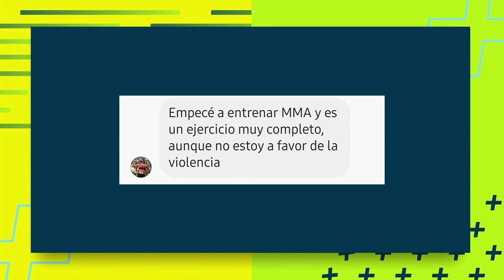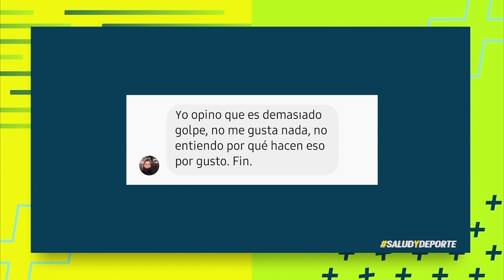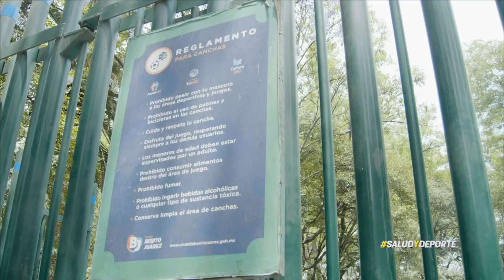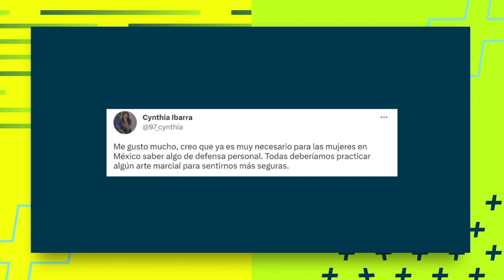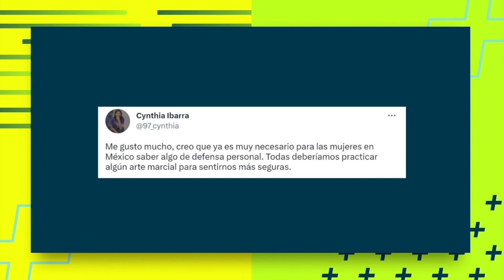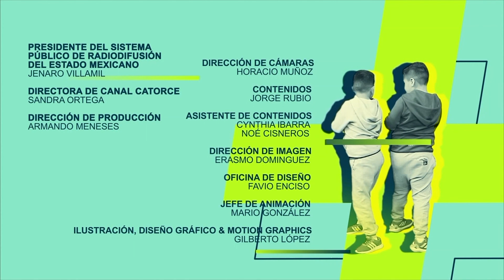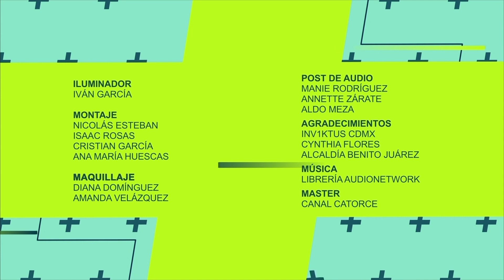Salud y Deporte | Artes Marciales Mixtas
Esta semana en Salud y Deporte, hablaremos de un deporte que combina muay thai, boxeo, kickboxing, judo, taekwondo, lucha, jiu jitsu y otras más, hablamos de las artes marciales mixtas. Platicaremos de cómo beneficia al cuerpo y que tantos riesgos se tienen al practicar esta disciplina.